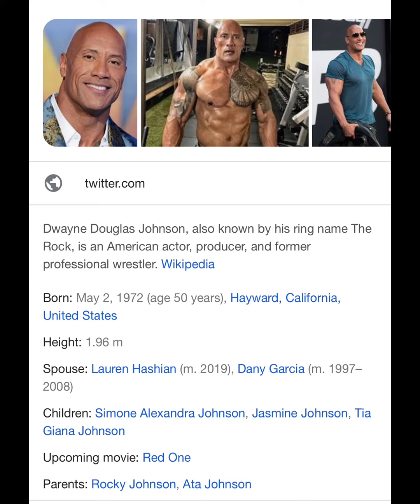WWE All Player Biography Heights weight And real name And birth place big top 10